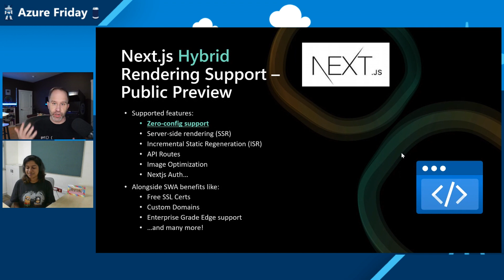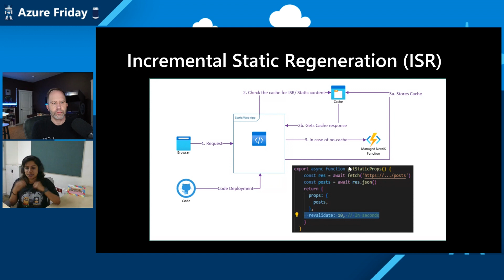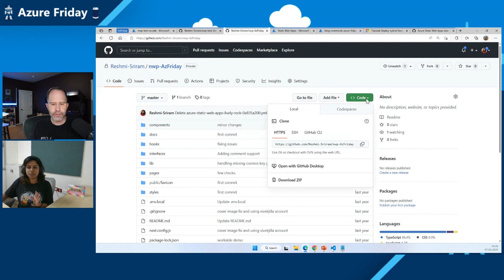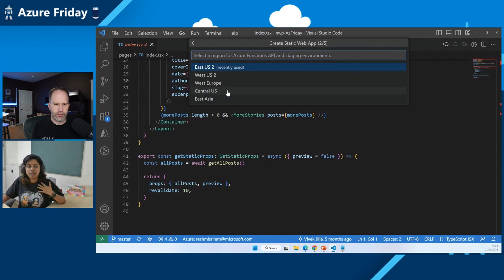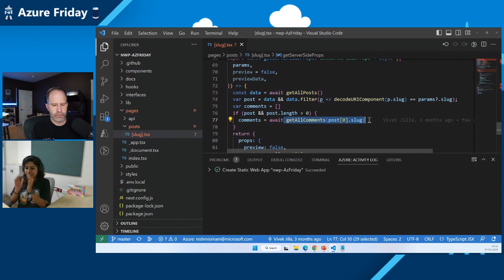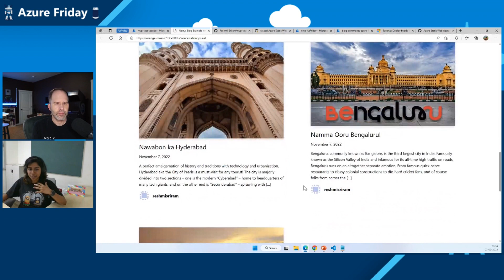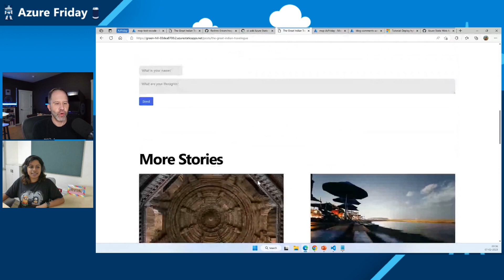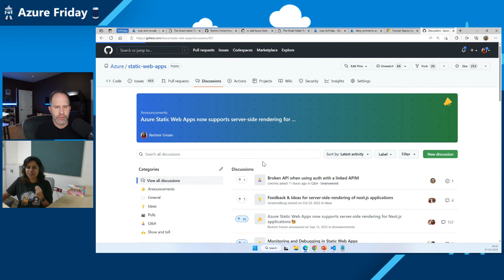Enhanced Hybrid Next.js Support in Azure Static Web Apps | Azure Friday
We recently announced support for Next.js Hybrid Rendering scenarios: Server-Side Rendering and Incremental Static Regeneration, which add to Static Generation (SSG) and client-side rendering. In this episode, Reshmi Sriram joins Scott Hanselman to demonstrate hybrid rendering in Next.js apps using Azure Static Web Apps (SWA) and get the best of both worlds!

00:00 – Introduction
01:00 – Presentation
06:17 – Demo
16:00 – Discussion
17:45 – Wrap-up

■ Azure Static Web Apps now supports server-side rendering for Next.js applications
■ What is Azure Static Web Apps?